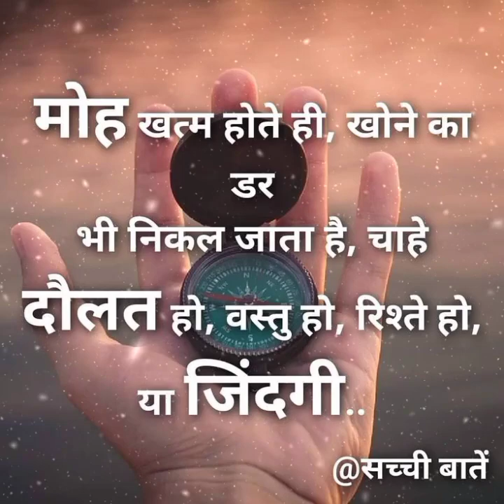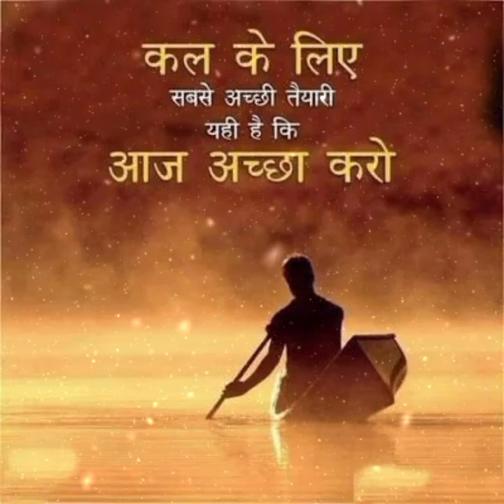Urgent message from Lord krishna🦚❤🌼